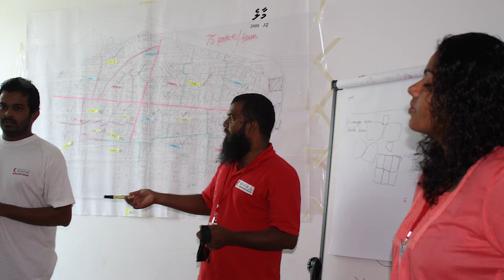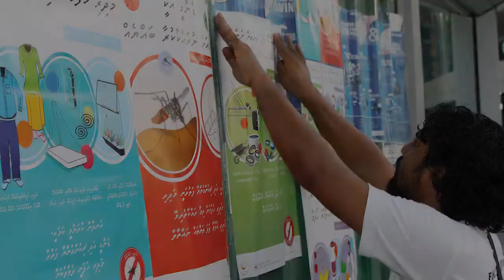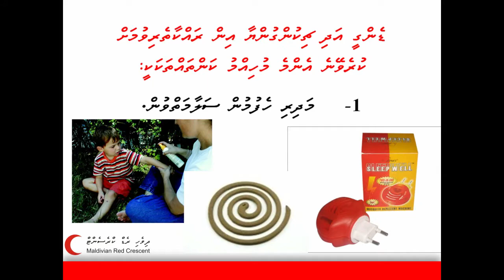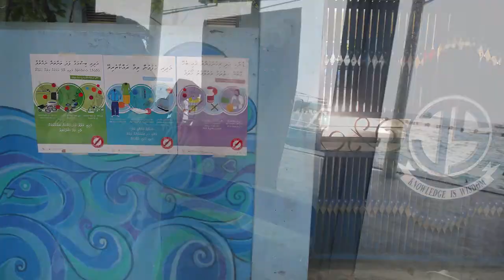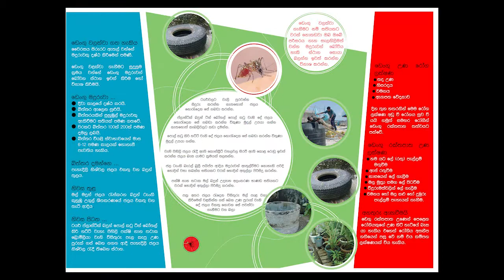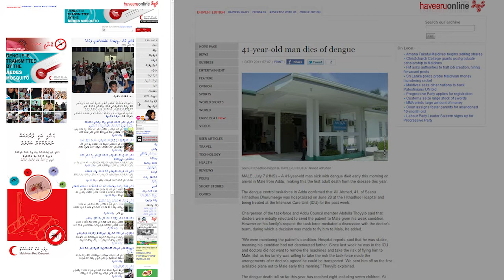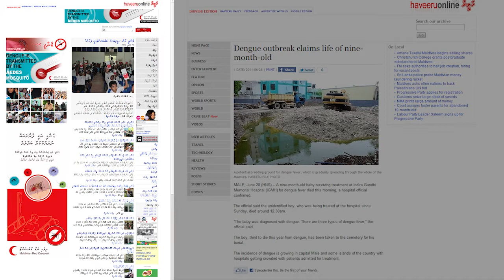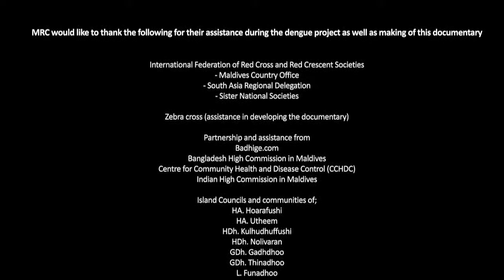Maldivian Red Crescent Dengue Control Operation 2011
This video is a summary of the Maldivian Red Crescent's advocacy efforts to combat the dengue outbreak in the Maldives (July - September 2011). The activities were made possible through the IFRC Disaster Response Emergency Fund (DREF).